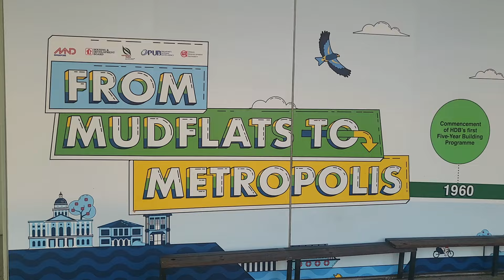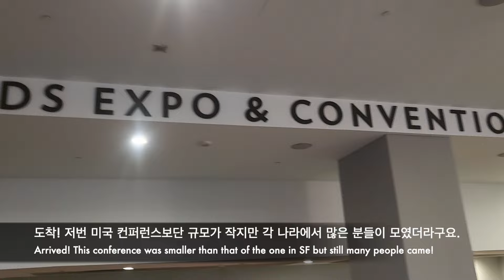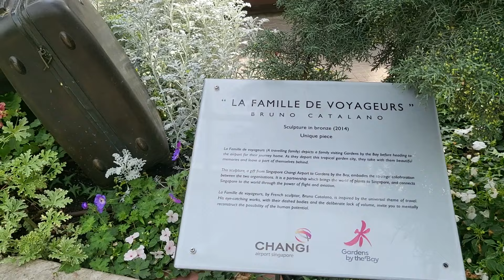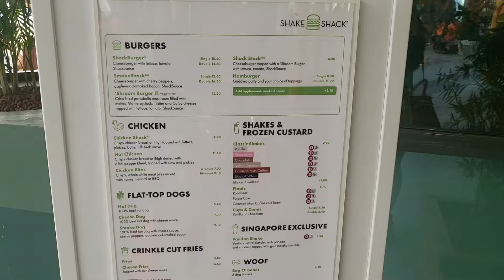Trip to Singapore II: I got a bag from HERMES! 싱가포르에서 가방 받았어요!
My Hermes unboxing is also coming up next!

🎵Track : Love Motion -     • [너처럼 귀여운음악] 갸우뚱 | 어? 귀엽다아..☺️
🎵Track : Under The Sea -     • [니모처럼 귀여운음악] Under The Sea | 인어공주를 만날...